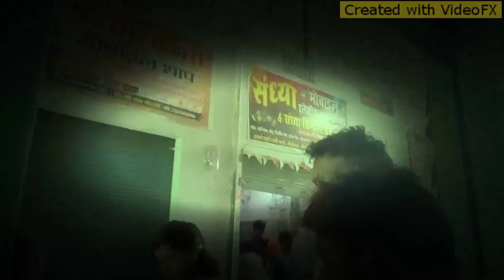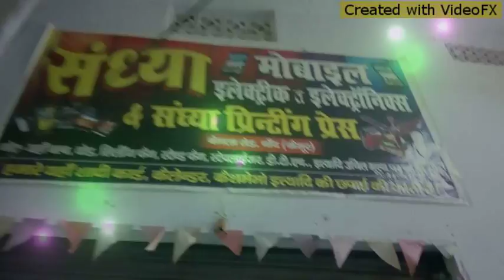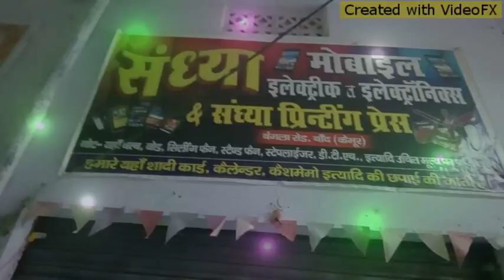S P K S